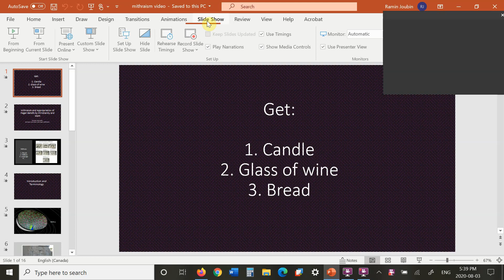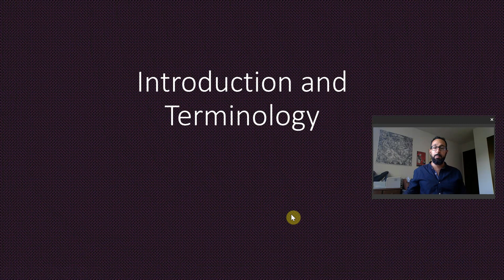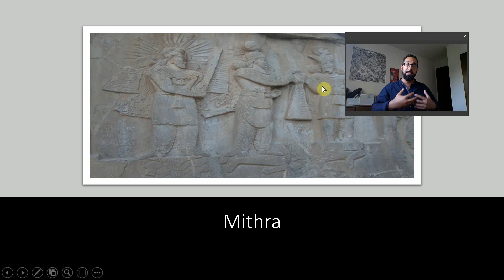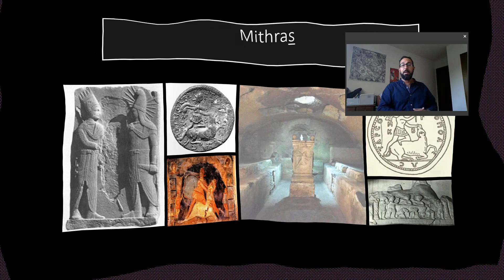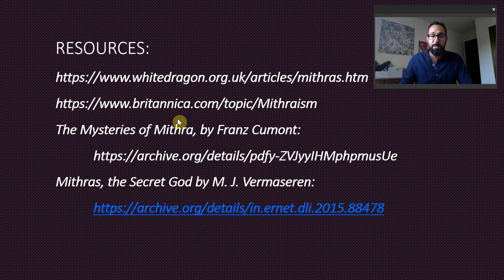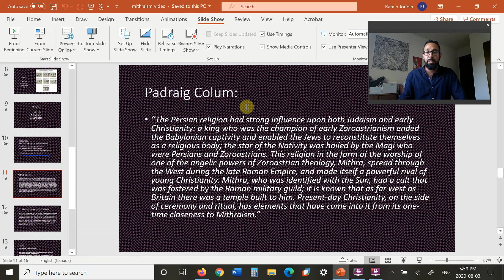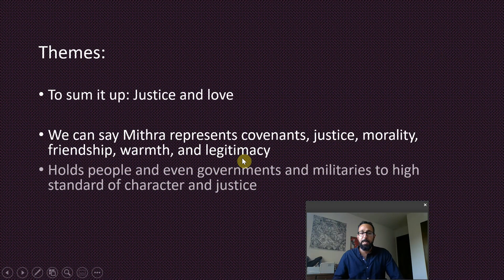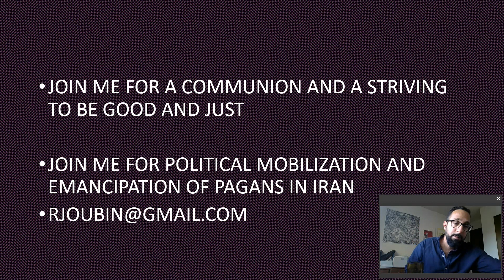Mithraism and its Appropriation by Christianity and Islam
Mithraism along with its reformed version "Zoroastrianism" and its Roman offshoot "the Mithraic Mysteries" involve a striving to be kind and just through seven stages of self-improvement. In this video, I initiate myself to the first stage and provide context. Join me in condemning and campaigning against the Iranian fundamentalist government in its persecution of pagans and Mithraics, including burning Mithraics and pagans alive.